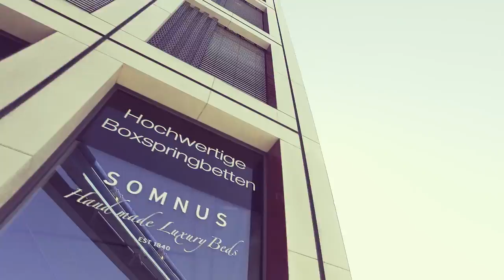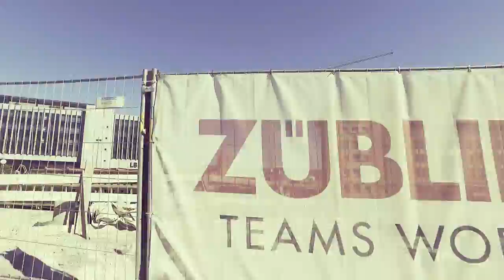Stuttgart South Side and Shopping Mall HD Walking Tour - Virtual Bicycle drive for Treadmill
HD City Walks. Bicycle Tours. RAW Footage. stock footage.